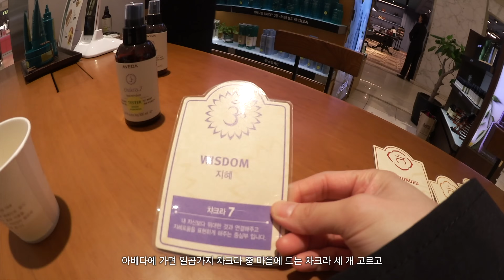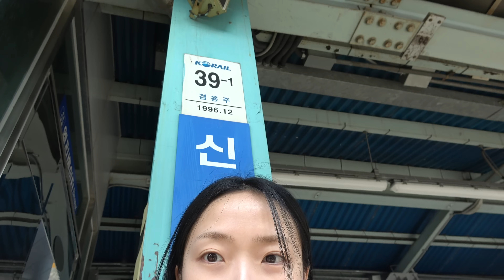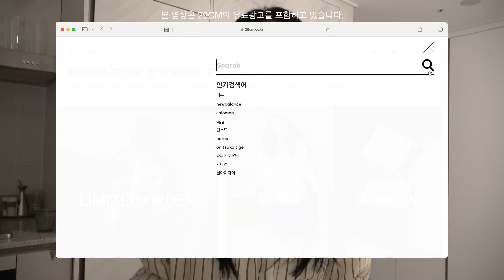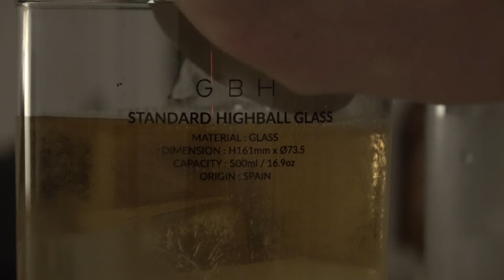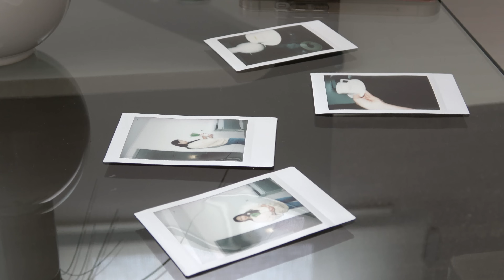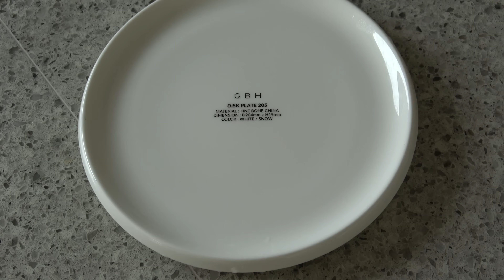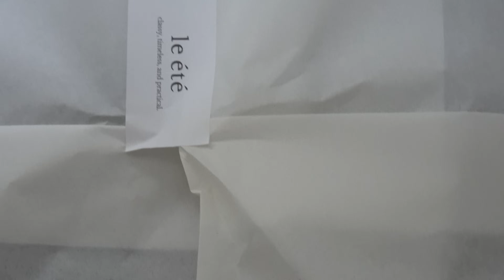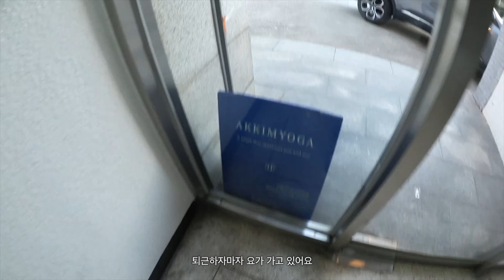VLOG. 조금씩 바뀌어가는 우리집, 봄맞이 거실 테이블 꾸미기/잘 먹고 잘 쉬는 일상과 새로운 가방 소개,보테가 베네타 스몰홉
화질은 2160p로 설정시 선명하게 시청하실 수 있습니다.

00:00 Intro
00:14 March 15th
02:32 March 16th
03:42 In Jeonju
05:44 AD(with 29CM)
08:59 Mach 17th
15:41 March 18th
16:24 Yoga